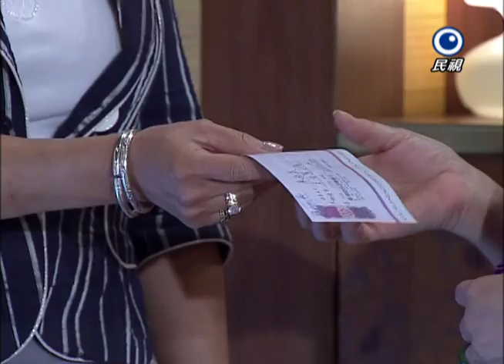風水世家 Feng Shui Family Ep 288